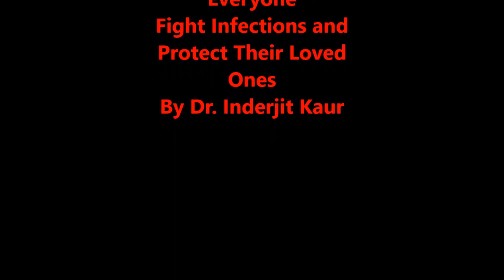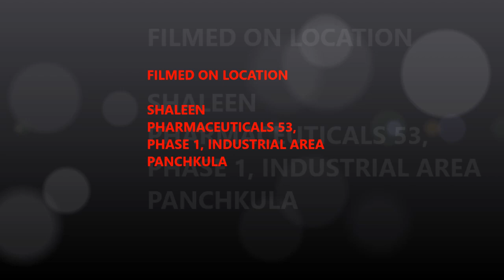Pious Ayurveda| Dr. Inderjit Kaur| How to live Healthy life? How to remove negativity? Episode 1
Dr. Inderjit kaur is a renowned Ayurvedist, who practice in Ayurveda Medicine since 1995.
Her diagnosis is based on feeling the rhythm of the pulse at seven levels. These levels are
Basic nature of pulse at L7.
Best of Ayurveda with Dr. Inderjit Kaur Episode 1
M.D. IN AYURVEDA MEDICINE
NDDY  NATUROPATHY
PhD IN ASTROLOGY & VASTU
COSMIC NUMEROGRAPHY
GOLD MEDALIST IN ASTROLOGY
GOLD MEDALIST IN VASTU
DIPLOMA IN CLINICAL HYPNOTHERAPY
HARMONISING THERAPY
ANCIENT RAMAL VIDYA & RED BOOK
Pious Ayurveda Dr. Inderjit Kaur How to live healthy life?
Dr.Inderjit kaur  has formulated so many formulations for the benefit of humanity and has been appreciated with many awards in India as well as abroad.
Formulated PIOUS ELEMENTS for creating a positive atmosphere to breathe in and PIOUS OIL  for protecting the people from the negative effects of radiations by creating a healthy aura. Formulations for regeneration of gangrenous tissues and thus preventing amputation of the extremities.
Astroayurvedacharya Dr. Inderjit Kaur has written three books :
1.CUSTOMIZE YOUR CHILD (PREGNANCY .. A PIOUS PHENOMENEN)
2.SAVE YOUR HEADMASTER                                                                                                                                                             Protect your brain and body from the effect of electromagnetic radiations.
3.HEALTHY LIVING WITH DIABETES                                                                                                                                 Enter into the pious world of Ayurveda

For solution to chronic ailments
For more information can read the blogs of Dr.Inderjit Kaur
you can mail your enquiry at

Imbalance of  Tridosha in pulse  and feeing  the pulse of organs at  L1
Knowing the mental constitution of person L2
Knowing the subtypes of the  Tridoshas at L3
Refined essences of the tissues at  L4
The examination of biological tissues at L5
The present flow of consciousness at L6
a. Planetary influence on pulse
b. Which  Chakra is  disturbed
c. Disturbance due to flow of energy
She works to find out the exact reason for the illness.
Whether it is:-
• a. Physiological (Nijj)
• b. Pathological (Agantuj)
• c. Psychological (Manas rog)
• d. Genetic (Aadi bal Pravriit)
• e. Related to Environmental or home conditions (Kaal bal pravritt)
• f. Congenital (Janam bal pravritt).
• g. From the possession of god or demon (Daiv Bal Pravritt).
These all categories are mentioned in Ayurveda.
She goes beyond physical ailments to know the other possible reasons for the disease, as there are other invisible factors which are responsible for the disease, for that she has learnt every science of Vedas.
Rhythm of the pulse is affected by every little change in our thoughts, mindset or psychology, They affect the physiological actions of body and consequently pulse.
Maharishi Charak has described everything in detail in SHARIR STHAN about influence of every direction and planet on pulse.
She works on preventive and therapeutic methods so that no one gets sick.

PIOUS ELEMENTS -  A PRODUCT BASED ON ANCIENT AYURVEDA, TO PROTECT YOUR FAMILY FROM DENGUE, CHICKENGUNIA AND ANY TYPE OF INFECTION OR NEGATIVITY